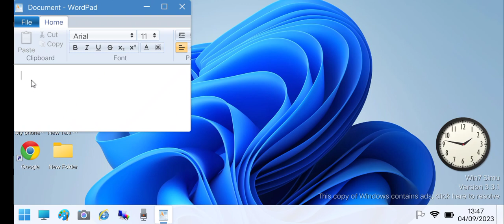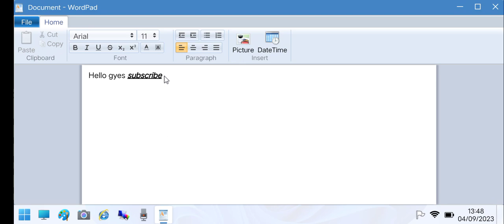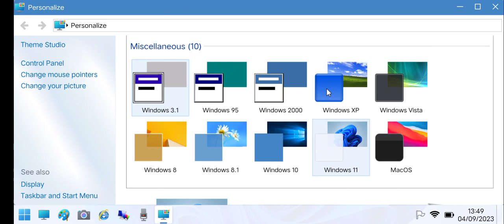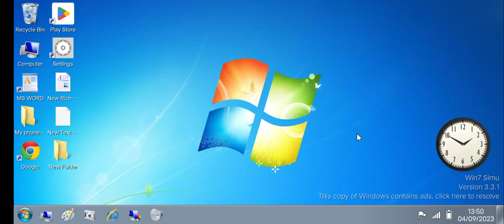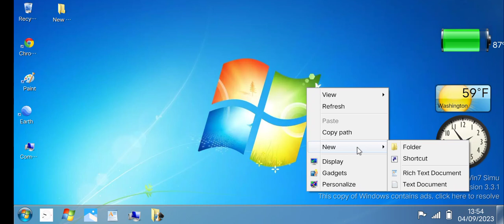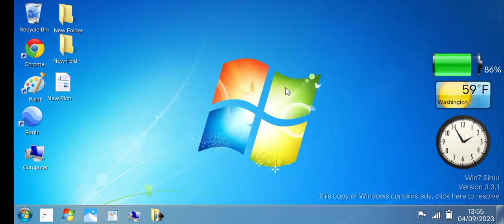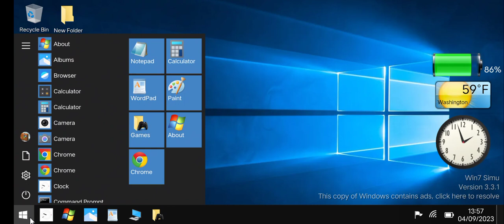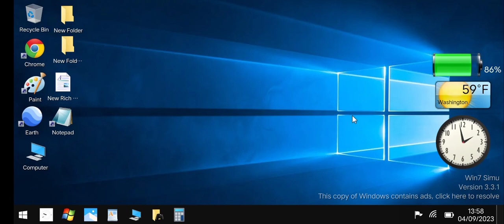windows 7,8 and 10 app